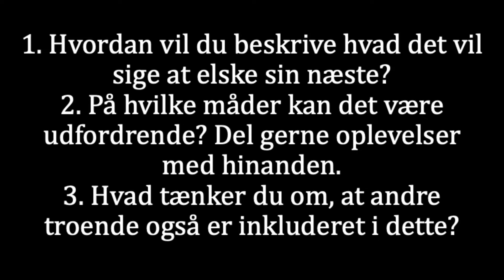Søndag d. 30/1 - Jørn Hyldgaard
Fra stue til stue er oplæg til netværksgrupperne i Åbenkirke, Herning. Søndagens taler giver i videoen et kort resume af prædikens pointer og kommer også med en personlig udfordring til dig som du kan tænke med på. God fornøjelse!